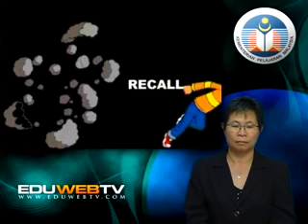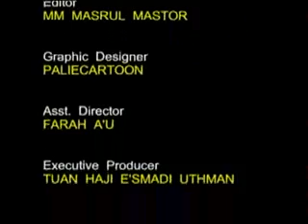SCIENCE : Year 2 - Plants